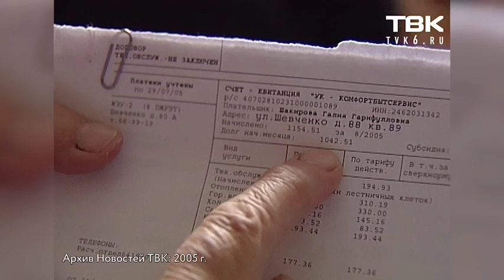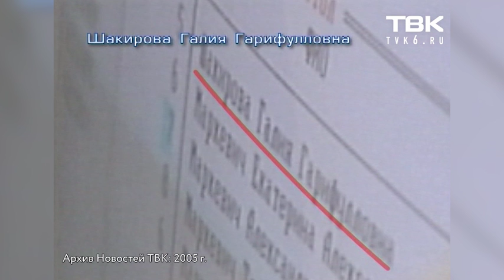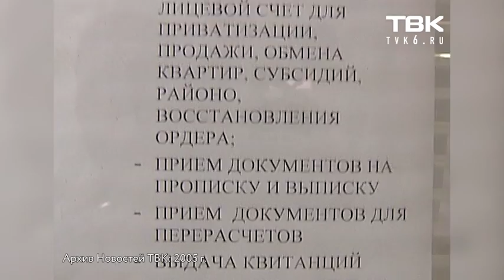Проект ТВК «Человека обидели» (2005 г.)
Архив ТВК Красноярск от 2005. г. Автор – Виктория Комарова.